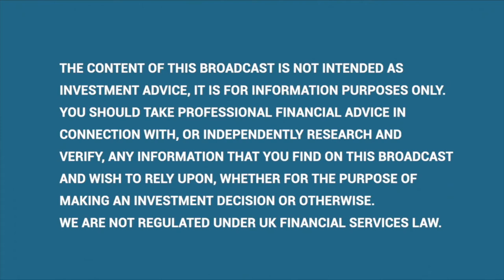Vox Markets Voices of Wall Street - Michael Farr, President & CEO of Farr, Miller & Washington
In today's “Voice of Wall Street”, Hall of Fame investor Michael Farr of Farr, Miller &amp; Washington takes me through:

What’s the outlook for equites going forward?  Start
What do you expect from the Federal Reserve on Wednesday (15th Dec)? 05:55
Why did the expensive ‘Icarus’ type tech stocks fall recently, despite the decline in bond yields? 07:15
Where might the 10 year Treasury yield be in Dec’22? 10:10
Are equity valuations stretched? 11:50
How does Farr, Miller & Washington find compelling investments? 14:50
What’s your average holding period? 17:25
Stock ideas for 2022
Johnson & Johnson 15:20
4 portfolio ‘anchors’: Alphabet, Microsoft, Facebook/Meta &amp; Apple 18:10
Fedex 22:25
CVS Health 23:55
Norfolk Southern 25:05
Accenture, Gartner & EPAM Systems 26:25
What about Chinese stocks (eg Alibaba)? 28:45
Lowes & Valmont Industries 32:55
When do you sell? 34:40
Ansys & Trimble 36:35
Goldman Sachs 38:30
Finally, what are your thoughts on ‘oil &amp; gas’ stocks? 40:50